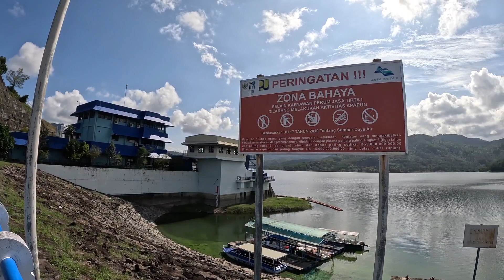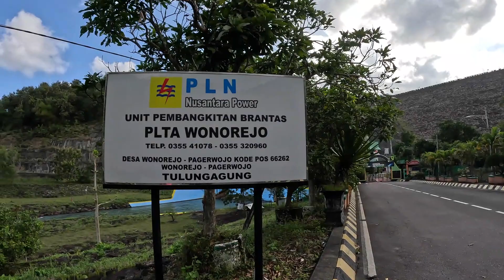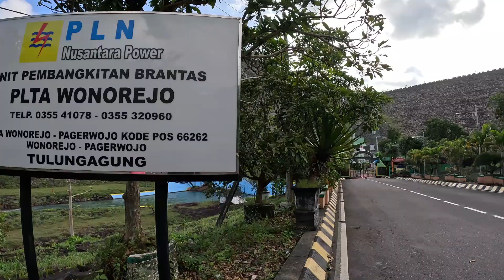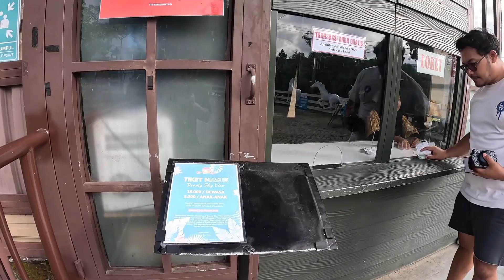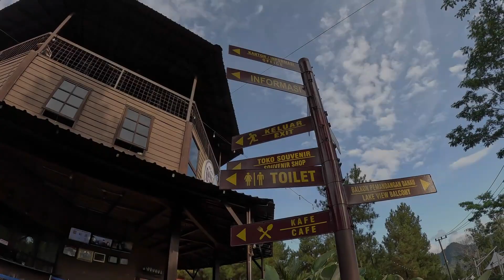Waduk Wonorejo, Wisata Danau Buatan di Tulungagung, Jawa Timur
Waduk Wonorejo adalah bendungan air yang menampilkan keindahan alam yang natural di daerah pedesaan dan tidak jauh dari kota Tulungagung. Lokasi ini tidak pernah sepi dari pengunjung.

Di sekitar waduk tampak pemandangan asri pegunungan dan pedesaan, hijaunya pohon dan angin sepoy-sepoy membuat pikiran tenang.